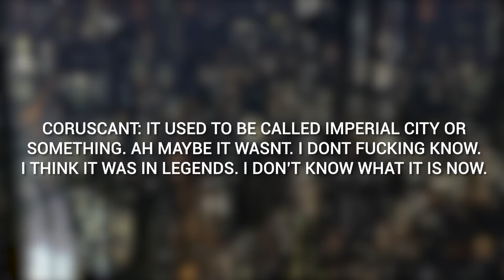Did The Mandalorian Season 3 disappoint?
According to everybody all the time The Mandalorian Season 3 really dropped the ball in terms of quality. In this extensive and accurate recap/review we get into why that might be.